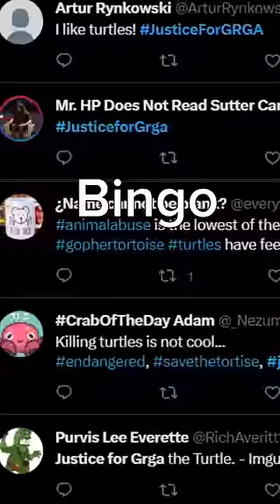4Chan's Operation Shellshock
In 2014, 4chan users became enraged at a disturbing video that surfaced on social media where two people filmed themselves harming a hopeless turtle, then released the video on Facebook and Youtube.